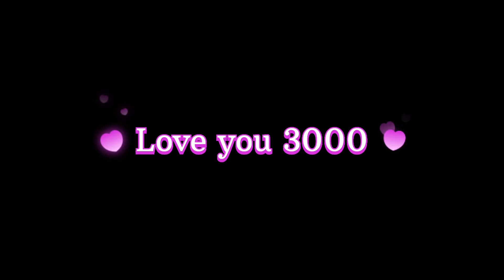Iron man 🥺 snap scene 4k × into my arms slowed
hello guys in this video I will show you

The most saddest scene in marvel Cinematic universe🌌

Iron man aka tony Stark snap scene

from Avengers end game movie

who is your favorite😍 character in mcu